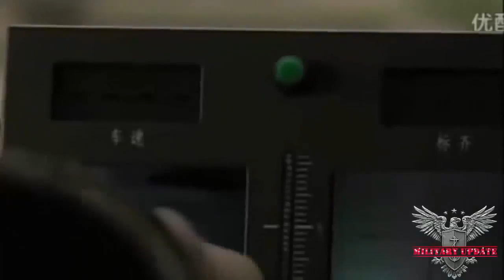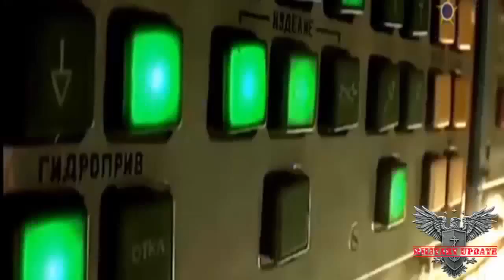URGENT NEWS ALERT: WARNING EUROPEAN COUNTRIES NORTH KOREA RELEASES JET BOMBER TEST NEW INVENTION NOW